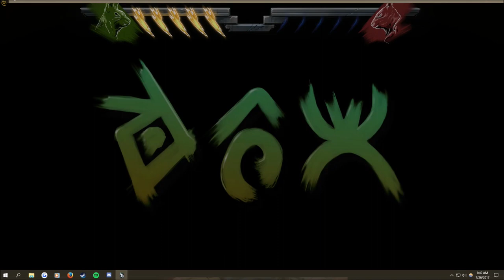Slaughtering Innocent Bunnies for Fun - NSFW!!!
It's absurd that evil people like this are even allowed to walk on this world. WE need to figure out who this is so they can be charged with animal cruelty and maybe abused themselves!!!

Yes, this is a shit post.